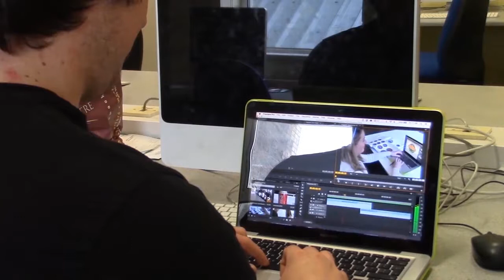Viscom promo feat Steve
A short clip myself and two partners (Tanya Cody and Karl O' Callaghan) made for a group project. The aim was to make a video promo, using motion graphics, to target current 2nd level school goers 16-18 M & F and/or mature students who are considering a career in design.